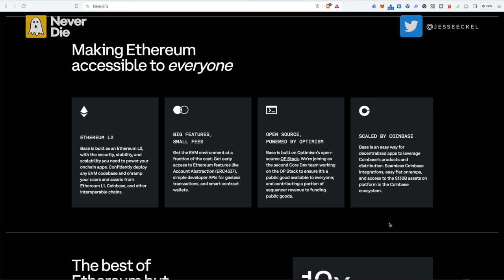Base: Bringing The World Onchain W/ Jesse Pollak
In this episode I talk to Jesse Pollak head of Base at Coinbase to talk about everything base.

Including what is Base and what does it uniquely enable?

How does Base plan to scale to onboard the next 100 million users?

Why Jesse believes Base will be the biggest chain in all of crypto...

📝 The Obsidian Council Premium Membership Is FULL ❌

THE NEVER DIE NEWSLETTER

📧 If you're interested in being a guest reach out on Twitter: ⁠

 *IMPORTANT PLEASE READ: None of this is meant to be taken as any form of investment advice, this is just me sharing my opinion and thoughts on the space. It's always up to you to do your own research. Just because I'm talking about a certain project or idea doesn't mean you should invest into it. You as an adult have to use your own judgement and free will to make the right choice for you. Take responsibility for your own actions and investment decisions and don't blindly follow podcasters, Twitter influencer's, Youtube creators etc.

Additionally you should assume I hold the token we're talking about unless I otherwise state I don't. I normally do research into investments I hold or am potentially looking to hold. So again, unless otherwise stated, assume I hold the token we're talking about.

In the case of this episode I hold OP and ETH.